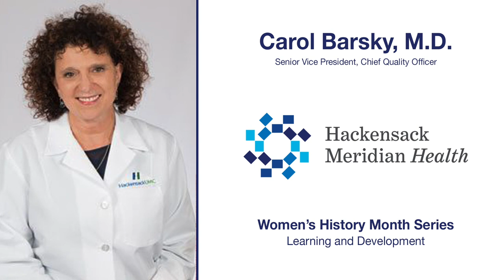Carol Barsky, M.D. - Women's History Month - Learning and Development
Carol Barsky, M.D., Senior Vice President, Chief Quality Officer, sits down with podcast host Jody Maberry to discuss Learning and Development in this Women's History Month series.